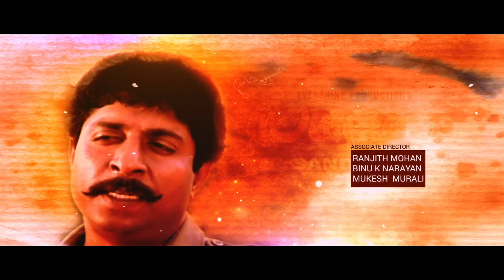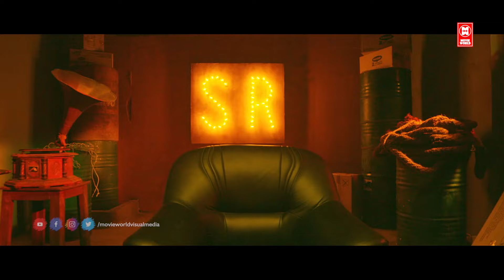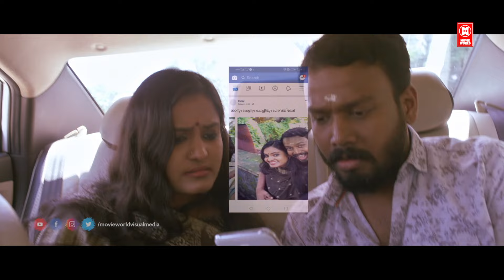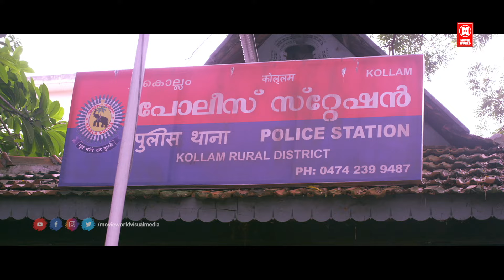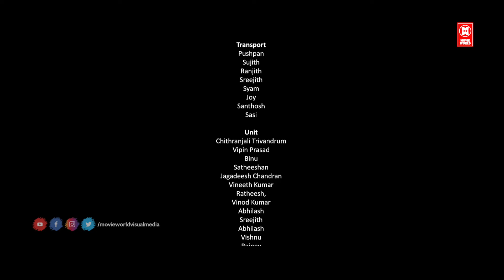Nanpanukku Kalyanam Tamil Full Movie 1080p | Tamil Full Movie 2021 New Releases HD | Tamil Movies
|| ANTI-PIRACY WARNING ||

*COPYRIGHT PROTECTED*